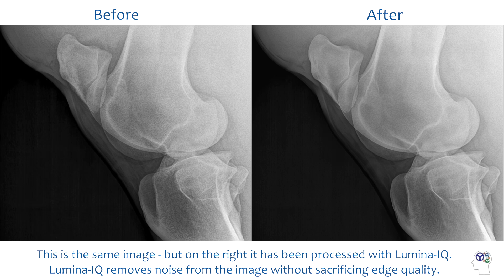Announcing Metron-DVM Lumina-IQ Image Processing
Equine Health, Comfort, and Performance

EponaMind develops technology devoted to horse health and comfort. From polyurethane horseshoes, MetronMind veterinary imaging software for horse pediatry, world renowned equine research, to AAPF continuing education club for members with cutting edge research by experts worldwide. Our technologically advance horse shoes, education, and equine products are user friendly and accessible. We support the health, comfort of your horse, and help synergize the entire horse care team.